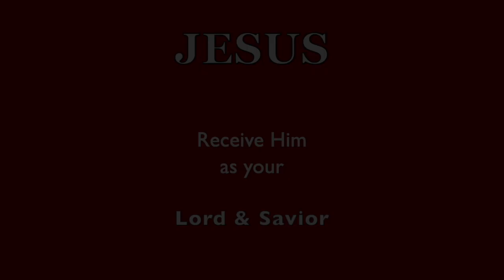EXPOSING the REAL HIDDEN Meanings of the Word "SAVIOR"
This might be shocking!  ❤️ Please prayerfully consider a DONATION thru this ❤️ Thank you for supporting this ministry.